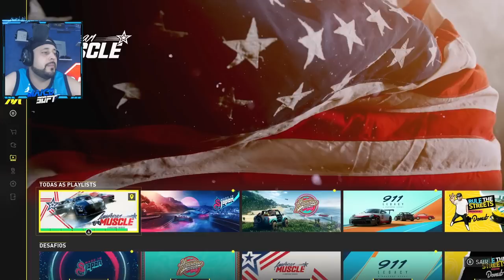MONSTER TRUCK MUSCLE CAR ? - LANÇOU HOJE!! Novo THE CREW MOTORFEST 2023